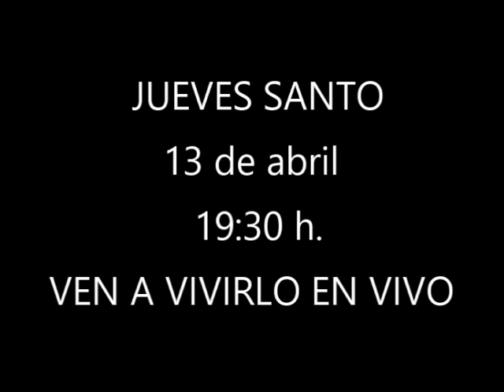Via Crucis Juvenil en Fresno el Viejo - 26 de Marzo de 2017